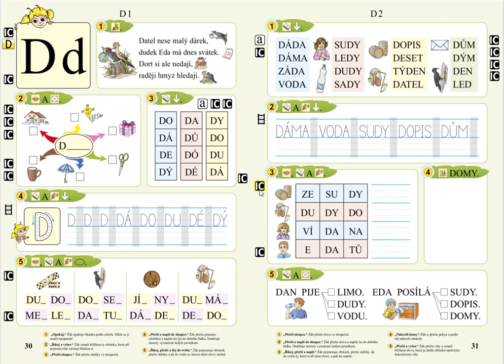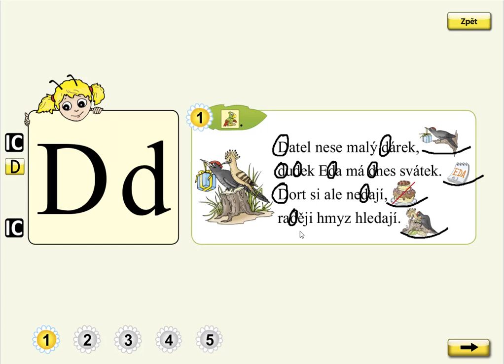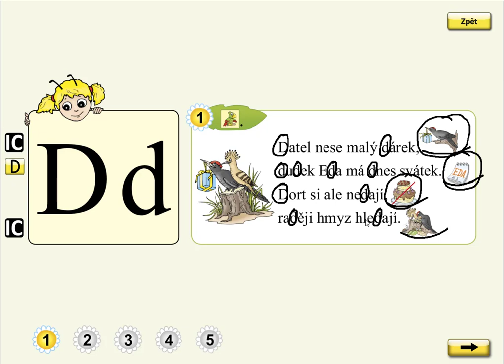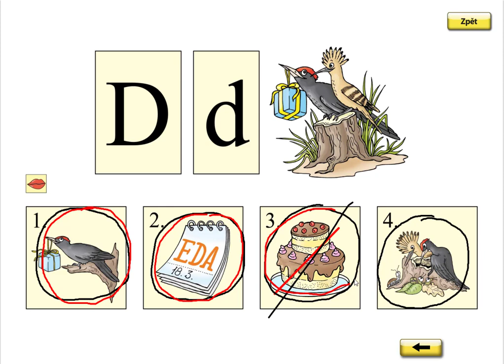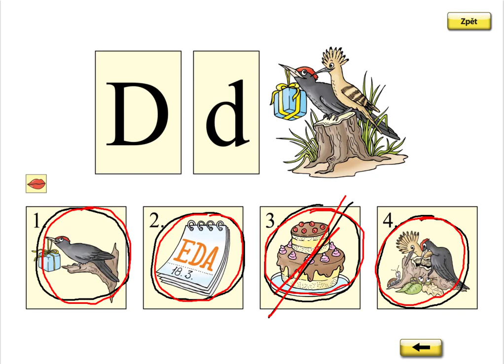Písmeno D (básnička), SLABIKÁŘ 1, str. 30, cv. 1